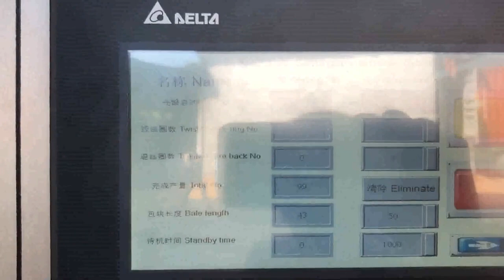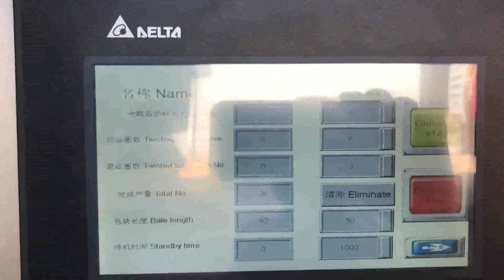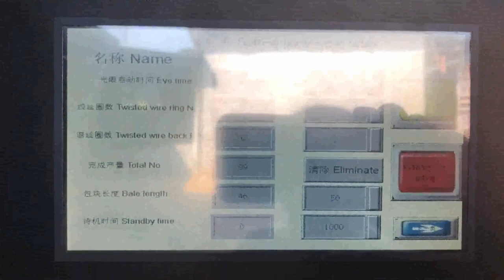china carton baler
China Carton Balers Switzerland, China Carton Balers Myanmar, A wide variety of carton balers options are available to you, such as rectangular baler, square baler. There are 15,292 carton balers suppliers, mainly located in Asia. The top supplying country or region is China, which supply 100% of carton balers respectively. China Carton Baling Machine Saudi Arabia, China Carton Baling Vietnam, China Carton Baling Machine, China Carton Baling Machine Suppliers and Manufacturers Directory, Source a Large Selection of Carton Baling Machine Products at carton filling machine,carton making machines,carton sealing machine from China Alibaba.com China Carton Baler Tanzania, Cardboard Balers Norway, China Carton Baler, Cardboard Balers, Cardboard Box Baler, CB Series,, Find details about China Carton Baler, Cardboard Balers from Carton Baler, Cardboard Balers, Cardboard Box Baler, CB Series, , Nantong Enerpat Machine Co., Ltd. China Cardboard Baler Malta, China Cardboard Baler Croatia, China Cardboard Baler, China Cardboard Baler Suppliers and Manufacturers Directory, Source a Large Selection of Cardboard Baler Products at baler machine,metal baler,baler twine, china cardboard baler Russian, china cardboard baler Netherlands, A wide variety of china cardboard baler options are available to you, There are 1,256 suppliers who sells china cardboard baler on Alibaba.com, mainly located in Asia. The top countries of supplier is China, from which the percentage of china cardboard baler supply is 100% respectively. China Cardboard Baler Iceland, Cardboard Baler Equatorial Guinea, China Cardboard Baler manufacturers, Select 2020 high quality Cardboard Baler products in best price from certified Chinese Cardboard Box manufacturers, China Cardboard suppliers, wholesalers and factory on Made, in, China.com XTpack Carton Baling Machine Price Portugal, China Carton Zimbabwe, Usage of Paper, Carton Balers Specially designed for recycling waste cardboards, cartons and newspaper etc. with wide feed opening door. Features of Paper, Carton Balers. Automatic chain bale ejector for quickly and easily ejecting the bales out from the machine Wide feed opening door lifts upwards automatically when the platen goes up carton balers South Africa, carton balers Suppliers and Jordan, 15,336 carton balers products are offered for sale by suppliers on Alibaba.com, of which other packaging machines accounts for 81%, balers accounts for 6%, and agriculture machinery parts accounts for 1%. A wide variety of carton balers options are available to you, such as rectangular baler, square baler. Baler Papua New Guinea, carton machine Luxembourg, 2019, 3, 8Hebei Xinguang Carton Machine Manufacture Co., Ltd., Products. Hebei Xinguang Carton Machine Manufacture Co., Ltd. is located at the south of Beijing, the Capital city of China, and the north of Jinan city, Shandong province, enjoying an easy accessibility of both water and land transportation. Waste carton baler Mexico, Waste carton baling press Singapore, 2020, 1, 19Horizontal Waste carton baler. Horizontal Waste carton baling machine is also called automatic Waste carton compactor, it is divided into automatic horizontal baling press and semi, automatic horizontal baling machine. After many years of research and improvement, the baling machine has been very stable and reliable in actual production. China High Capacityfull Automatic Paper Baler Andorra, China Malaysia, China High Capacityfull Automatic Paper Baler, Find details about China Carton Baler, Cardboard Baler from High Capacityfull Automatic Paper Baler, Jiangsu, China Hello Automatic corrugated carton Baler Somalia, Uzbekistan, China Hello Automatic corrugated carton Baler Machine with Conveyor system, HFA10, 14,, Find details about China corrugated carton Baler Machine, conveyor system from Hello Automatic corrugated carton Baler Machine with Conveyor system, HFA10, 14, , Qingdao Sipingdafa Hello Baler Machinery Co., Ltd. China Packaging Baler Spain, China Packaging Baler Nigeria, A wide variety of packaging baler options are available to you, such as rectangular baler, square baler. There are 4,304 packaging baler suppliers, mainly